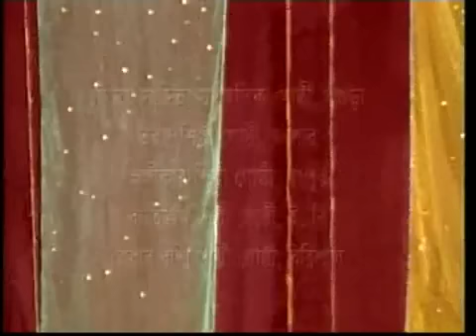Apu tumi salam nio..song for sister